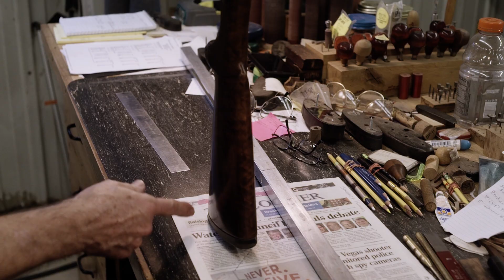Sweet Point's Setter Tales (S2, E2) Gunstock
Wade is joined by Cheryl and Paul Hillmer for a behind the scenes look into the world of custom gun stocks.

Like our content? Please consider becoming our Patron to support us